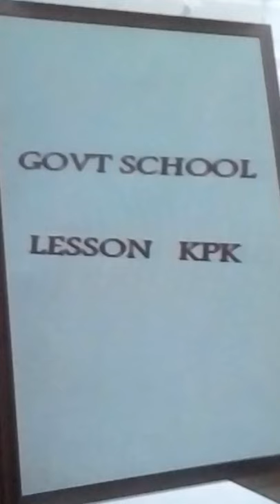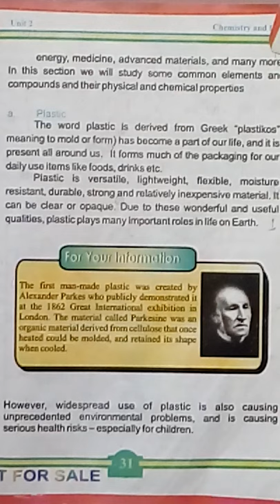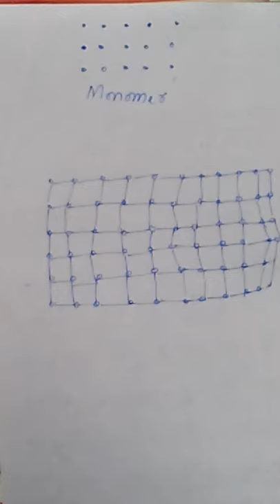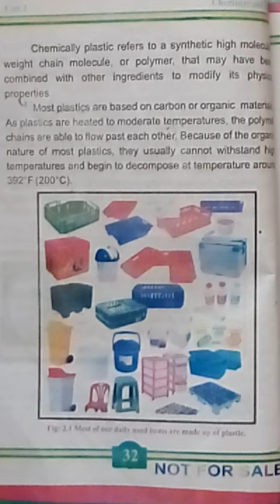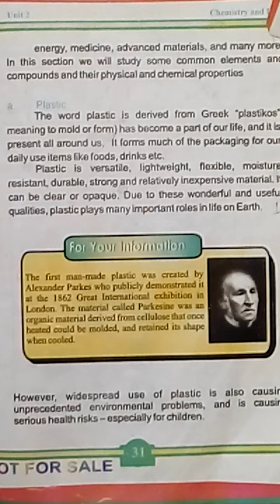Plasticپلاسٹک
This is the topic plastic taken from General Science 2 chapter Chemistry of Life of of 9th class.Earlier topic was about element and compound which link is given below.